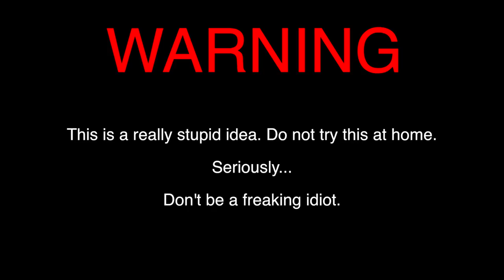Can I Cut A Baseball In Half With A Ninja Sword? IRL Baseball Challenge